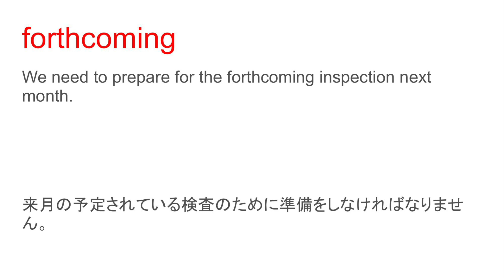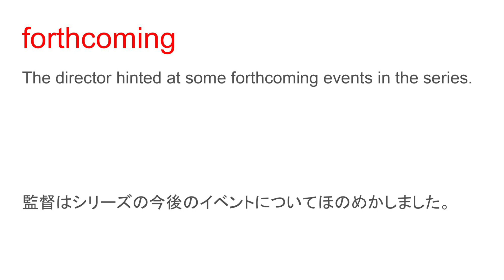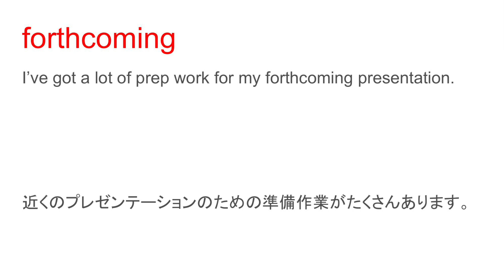forthcoming やがて来る、今度の、外交的な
forthcoming 日本語なし